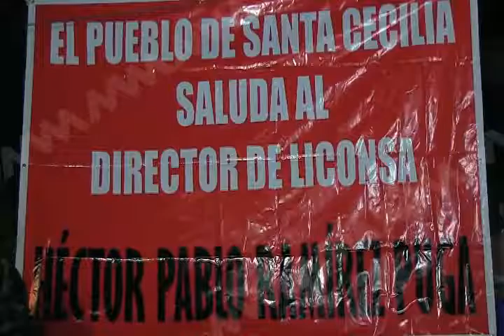Día de la Candelaria, lo celebra director de la paraestatal con beneficiarios de Tlalnepantla.